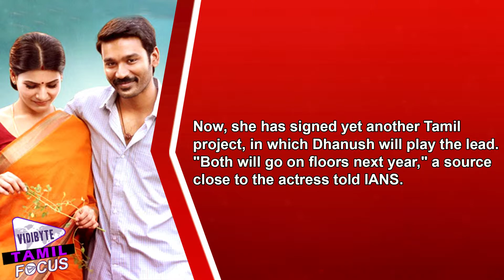Samantha Signs Two New Tamil Movies With Dhanush | Tamil Focus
Actress Samantha Ruth Prabhu, who will be seen for the first time with Dhanush in the forthcoming family drama film Thanga Magan, has signed two more projects with the actor in Tamil.